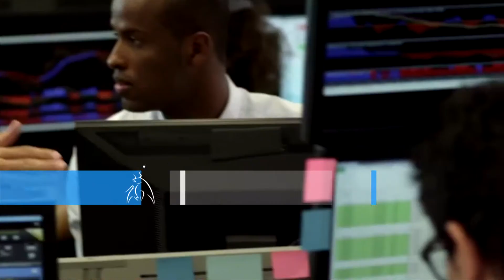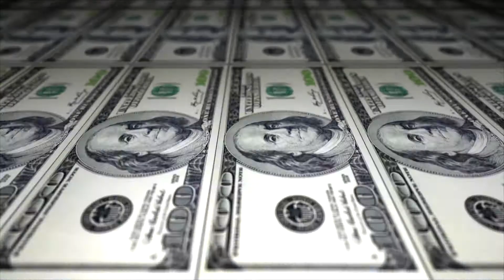Insight Invest Broker video presentation